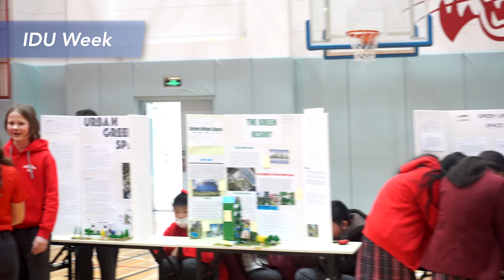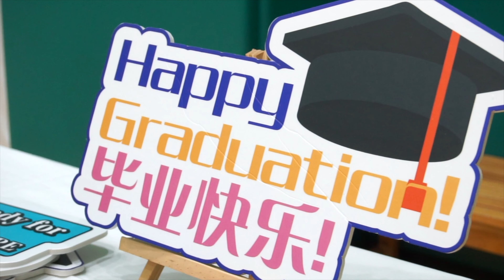CISB 2022-2023 Highlights!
Congratulations to all CISB students for their hard work and dedication throughout the school year! Bobcats' academic achievements and balanced activities demonstrate their commitment to learning and growth, and we are proud of all Bobcats!